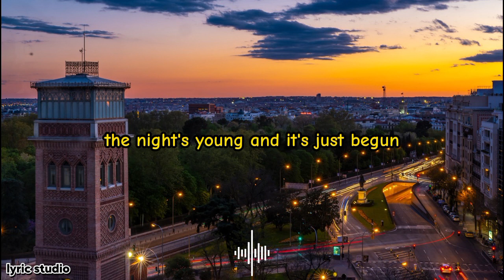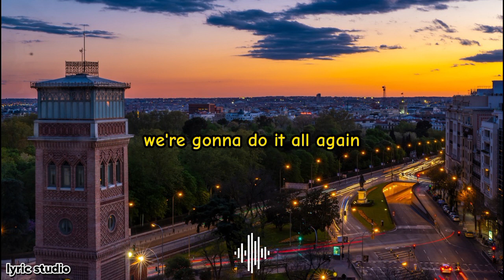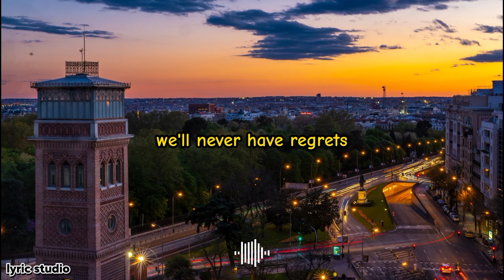TWO HEART || tracktribe || "lirik lagu barat"